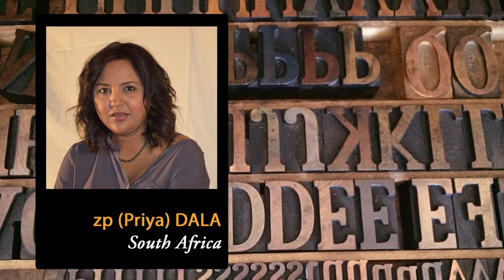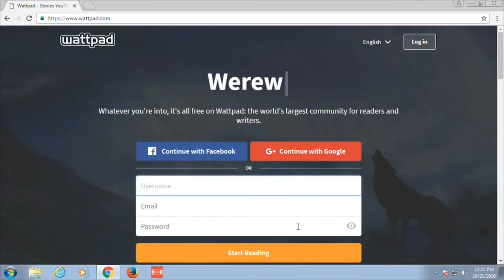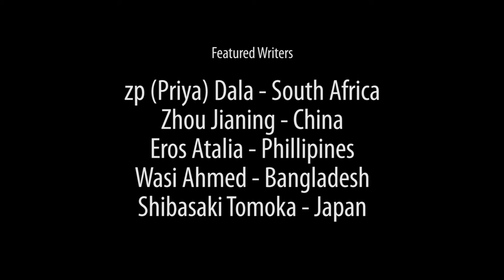World Literature Today - IWP 2016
The International Writing Program 2016 International Authors Series: World Literature Today

with Panelists:
zp Priya DALA (South Africa)
ZHOU Jianing (China)
Eros ATALIA (Phillipines)
Wasi AHMED (Bangladesh)
SHIBASAKI Tomoka (Japan)